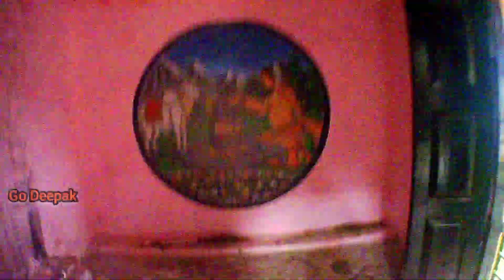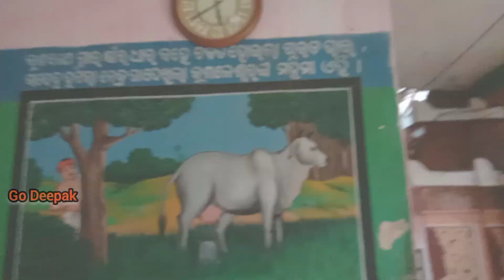kushaleswar temple /deogan/kendujhar କୁଶଳେଶ୍ବର ମନ୍ଦିର/ଦେଓଗାଁ/କେନ୍ଦୁଝର#kushaleswartemple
kushaleswar /deogan/kendujhar
ଆପଣଙ୍କୁ କୁଶଳେଶ୍ବର ମନ୍ଦିର ଆସିବାକୁ ହେଲେ ଯାଜପୁର ରୋଡ ଓ ଆନନ୍ଦପୁର ମଝିରେ ଥିବା ରାମଚନ୍ଦ୍ର ପୁର ପାଖରୁ ଦେଓଗାଁ ଯିବା କୁ ପଡ଼ିବ। ରାମଚନ୍ଦ୍ରପୁର ପାଖରୁ ଦେଓଗାଁ ର ଦୂରତା ମାତ୍ର ୧୩ କିମି। ଦେଓଗାଁ ମନ୍ଦିର ଯଯାତି କେଶରୀଙ୍କ ଦ୍ଵାରା ନିର୍ମାଣ କରାଯାଇଛି।୧୨୦୦ ବର୍ଷ ତଳେ ତିଆରି ହୋଇଥିଲା। ଏଠାରେ କୁଶଭଦ୍ରା ନଦୀ ରେ ଏକ ପଥର ବନ୍ଧ କରାଯାଇଛି। ଠାକୁର ଙ୍କର ଏକ ରୋମାଞ୍ଚକର କିମ୍ବଦନ୍ତୀ ରହିଛି। ଯାହାକି ଆପଣ ଭିଡିଓ ରେ ଦେଖିପାରିବେ।

ଭାବୁଛି ଭିଡିଓ ଟି ଆପଣଙ୍କୁ ନିଶ୍ଚିତ ଭାବରେ ଭଲ ଲାଗିବ। ଭିଡିଓ କୁ ଲାଇକ ସେୟାର କରିବା ସହିତ ଚ୍ୟାନେଲ କୁ ସବସ୍କ୍ରାଇବ କରନ୍ତୁ ଏବଂ ବେଲ ଆଇକନ ଲଗାଇ ବାକୁ ଭୁଲନ୍ତୁ ନାହିଁ।
ଜୟ ଜଗନ୍ନାଥ 🙏 ଜୟ ମା ବିରଜା 🙏